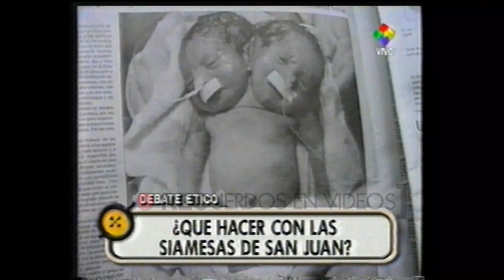Fallecimiento de las siamesas iraníes - América TV (2003)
Entre el 6 y el 8 de julio de 2003, en Singapur, un equipo de 28 médicos y más de un centenar de auxiliares realizó una operación inédita para separar a las siamesas iraníes Ladan y Laleh Bijani, de 29 años. La terrible decisión de dos hermanas que ya no podían vivir unidas por la cabeza y decidieron someterse a una intervención pese a que los especialistas les advirtieron que tenían muchísimas posibilidades de perder la vida. Lograron separarlas, pero murieron desangradas pocas horas después.